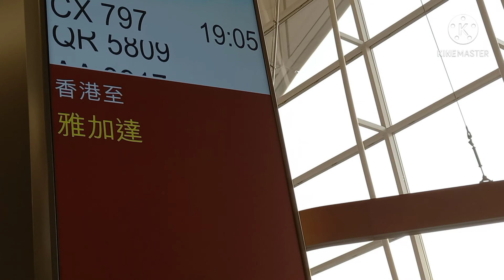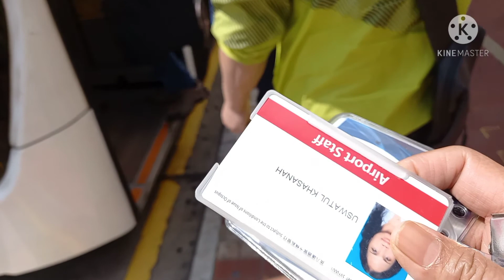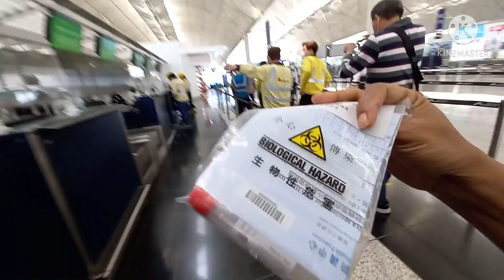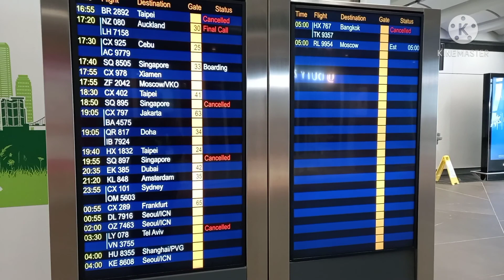Tranpotasi yang nyaman ke bandara International di Hong Kong Bis umum E34B dari Yuenlong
bis umum E34B
dari yuenlong